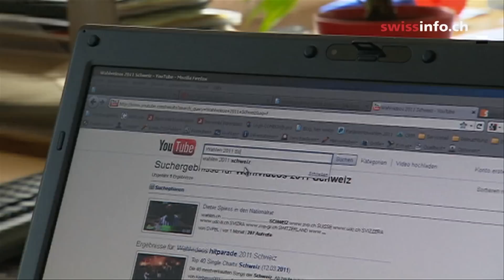Politicians sell themselves online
Anyone can put up videos on the internet. And that's what many of the 3,000 or so candidates in October's  Swiss general elections are doing. The main reason is that in Switzerland the law forbids TV campaign ads, which are so popular in the United States and in other countries. (SF/swissinfo.ch)